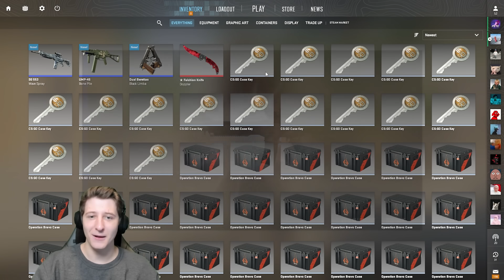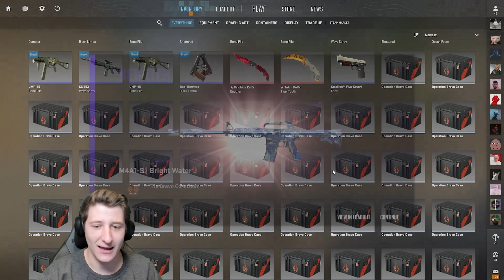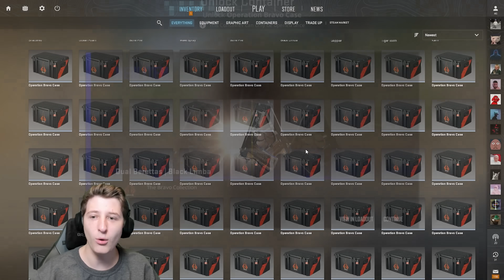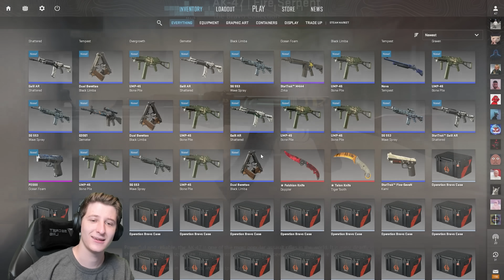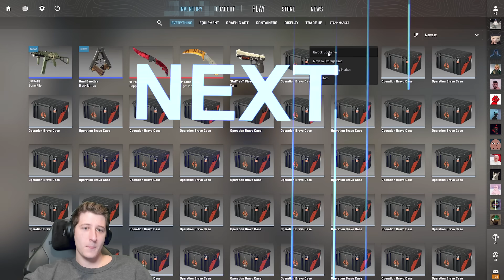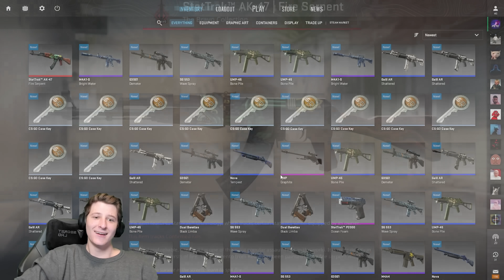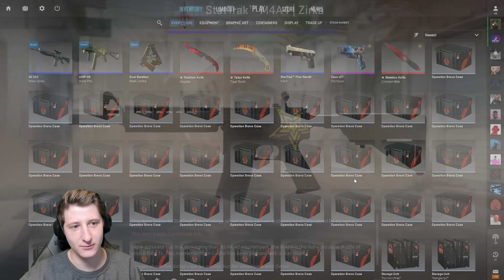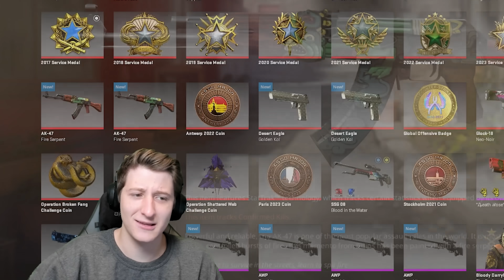SO MANY FIRE SERPENTS!! (500x Bravo Case Opening)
I Opened 500 Bravo Cases in CS2! We got sooo lucky during this CS2 Bravo Case Opening guys, genuinely thought the opposite would happen LOL. Please leave a like for all of the Fire Serpent Unboxings we got, and for a 69x of Every Case Opening!!
Use code "drew" on CSGOLuck to claim 3 FREE cases!

Code - Drew